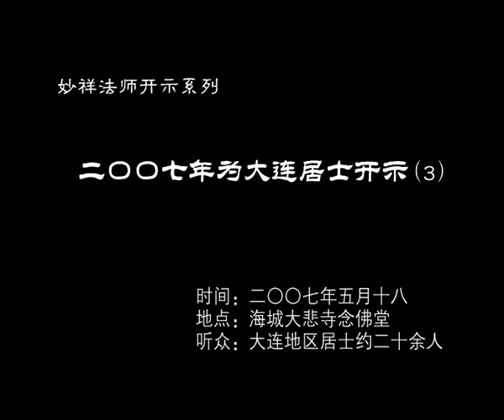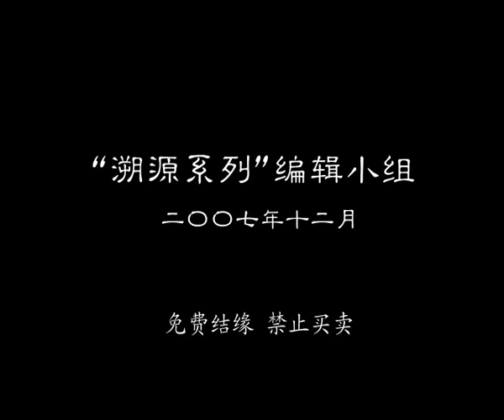二〇〇七年为大连居士开示 3